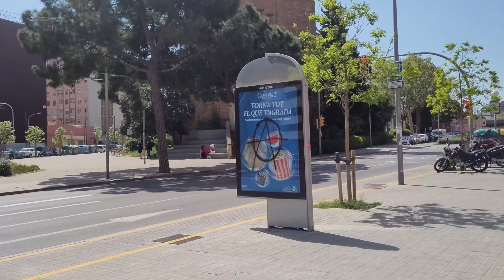4K Walking Tour - Barcelona April 2021 Santa Eulalia to Bellvitge 4K UHD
We recorded this video on April 5, 2021
Around 1:00pm in the afternoon.

Hope you enjoyed this another virtual tour.